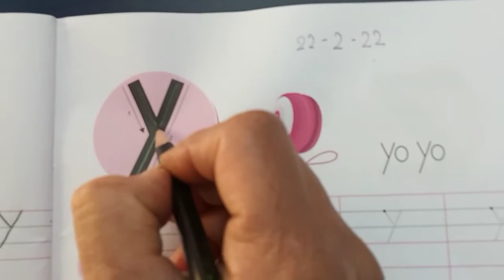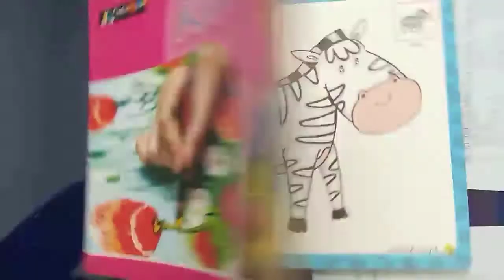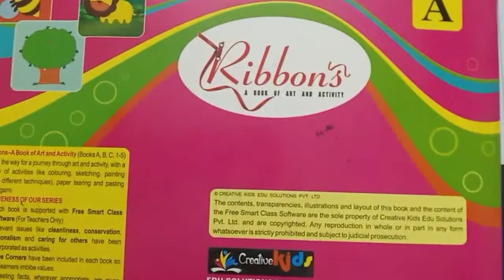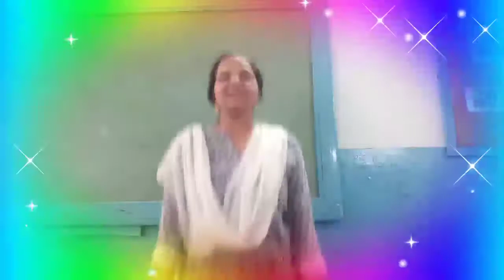Nursery | English | Alphabet Y Part 2 | Vidyut Board Vidyalaya | BHAGYESH THAKKAR| 4216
This video has introduction of alphabet Y